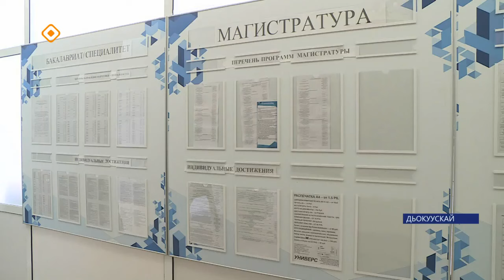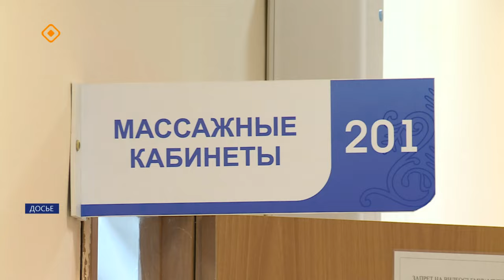«Саха сирэ» информационнай биэрии. Бэс ыйа 06 күнэ 13.30